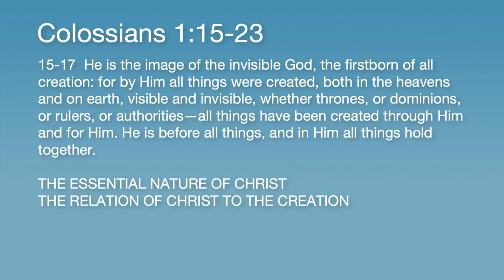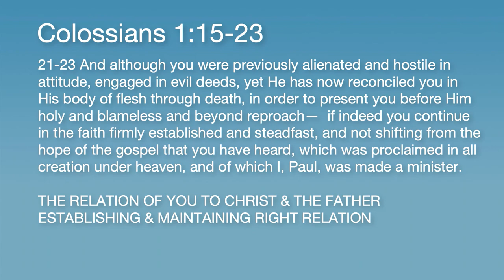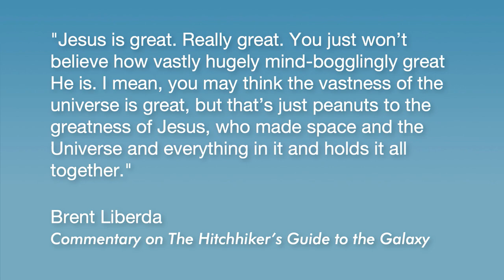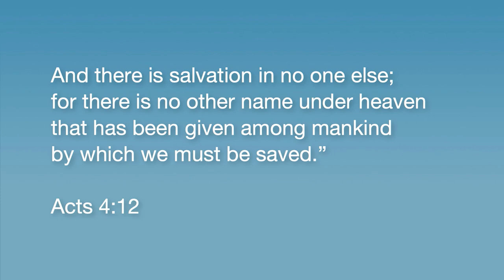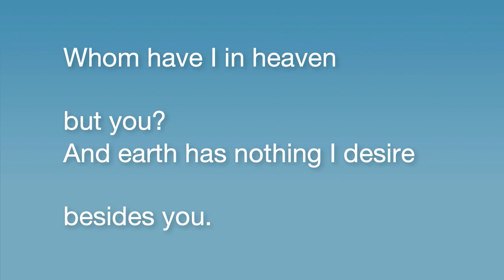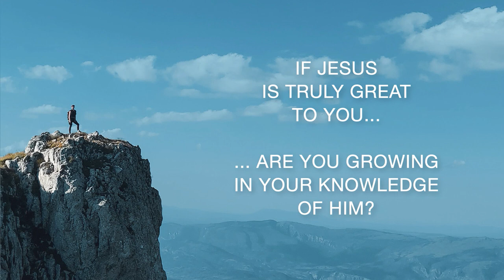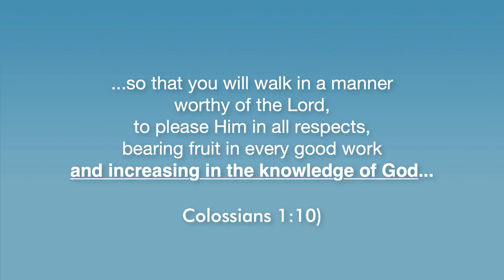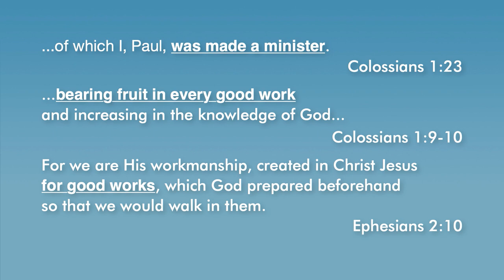Jesus is Greater | Live Greater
--Pastor Brent Liberda